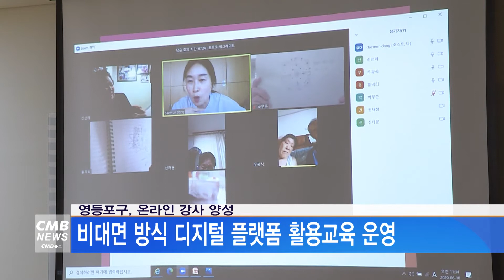[서울뉴스]영등포구, 온라인 강사 양성